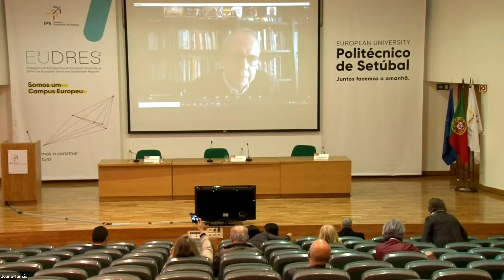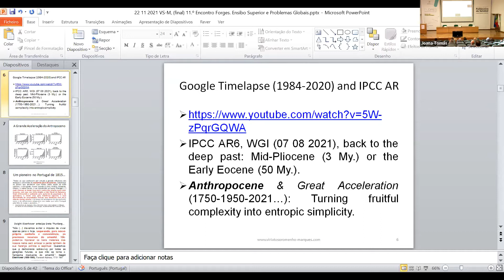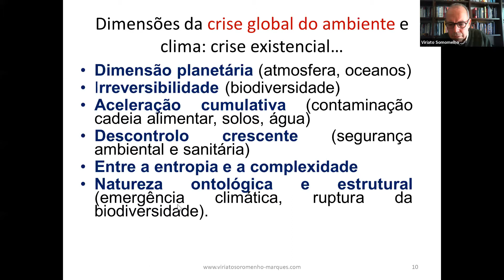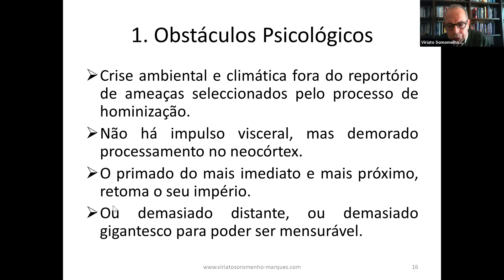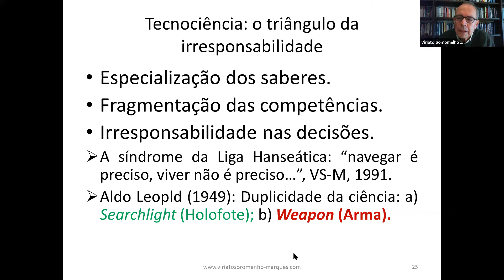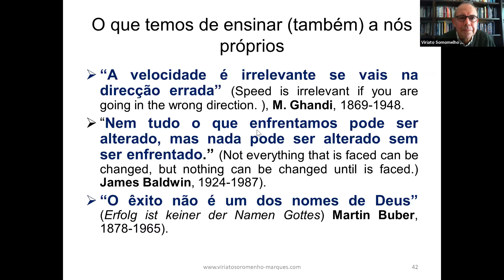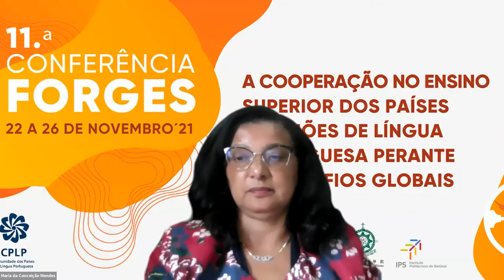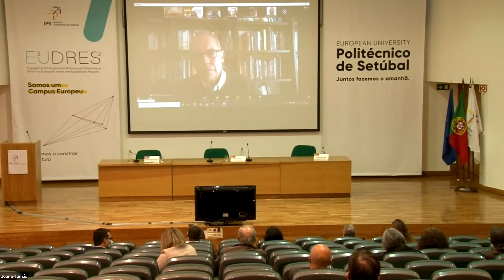11.ª Conferência FORGES | Conferência Inaugural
Conferência Inaugural da 11.ª Conferência FORGES.

Viriato Soromenho-Marques | Universidade de Lisboa | Portugal

Comentador: Paulo Speller | Representante da OBREAL - Global Observatory | Brasil

Comentador: Arlindo Chilundo | Universidade Eduardo Mondlane | Moçambique

Moderadora: Maria Conceição Barbosa Mendes | Universidade Katyavala Bwila | Angola

FORGES — Fórum de Gestão do Ensino Superior nos Países e Regiões de Língua Portuguesa